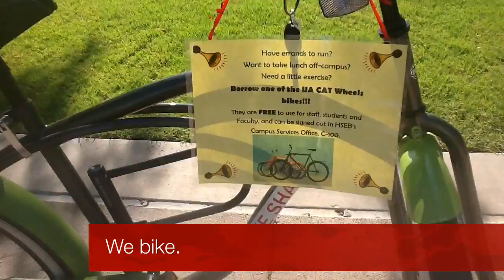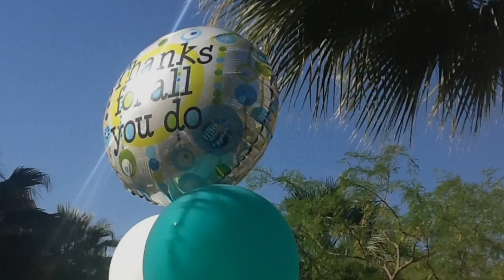Green Team Hosts Earth Day Celebration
The University of Arizona College of Medicine - Phoenix hosted a campus wide Earth Day Celebration on April 22, 2013. The informal breakfast offered friendly reminders on how reduce, recycle and resuse on our campus.

The Phoenix Biomedical Campus Green Team, formed in August of 2009, has contributed to the understanding of local sustainability practices and to defining the framework for a campus sustainability plan.  The Team successfully competed for a UA Green Fund award, receiving a $7600 grant for a compost program and medicinal garden on the campus.  The Team periodically assesses sustainability efforts on campus, introducing improvements and new initiatives.